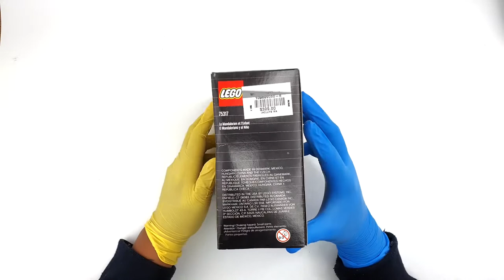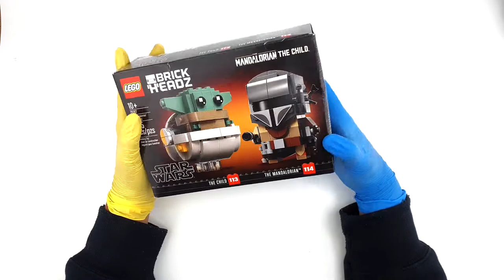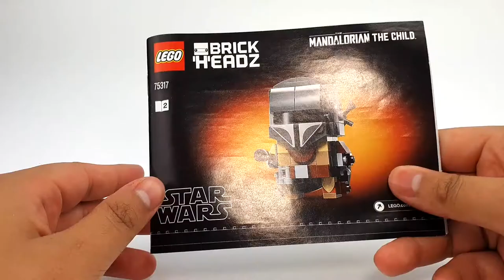CREANDO Y HABLANDO 75317 | The Mandalorian & The Child | BRICKHEADZ